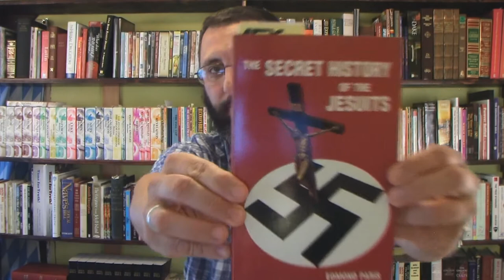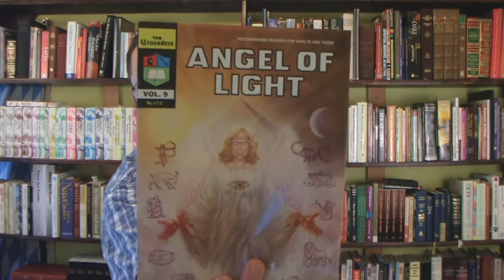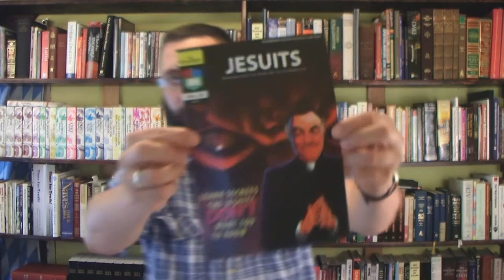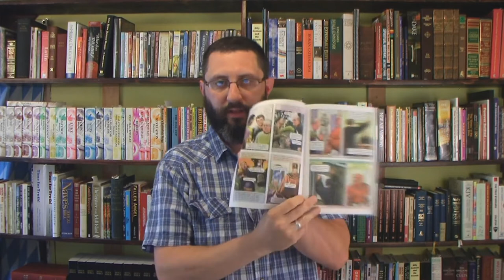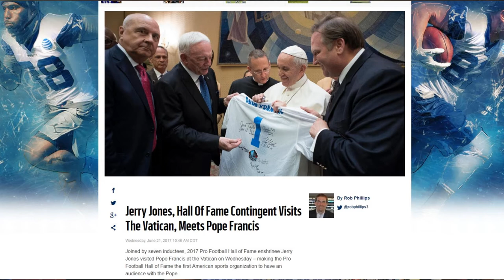A Jesuit Picture Is Worth A Thousand Words!